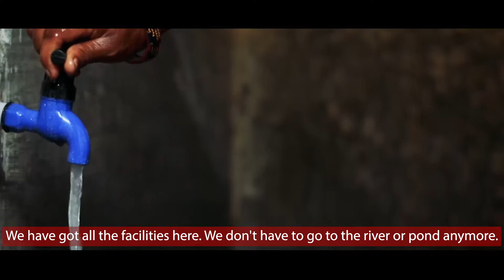Water for change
From water source sustainability to household water provision through three taps, Gram Vikas’ work in water directly impacts livelihoods and health outcomes, and indirectly, the education of girls. Piped water supply at home means that girls and women no longer carry the uneven burden of water work. Girls get more time for school, study and play, and women to rest and for leisure. Today, more than 63,000 households have benefited from piped water supply at home. This has resulted in an 85% reduction in water borne diseases.